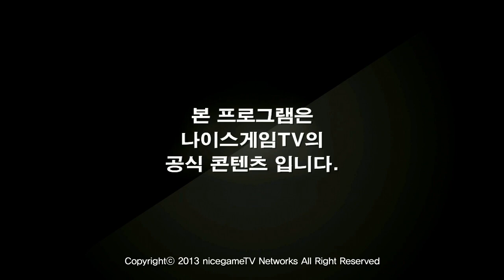130820 NLB 4강 B조 LGIM2 vs Jinair Falcons 3경기 상